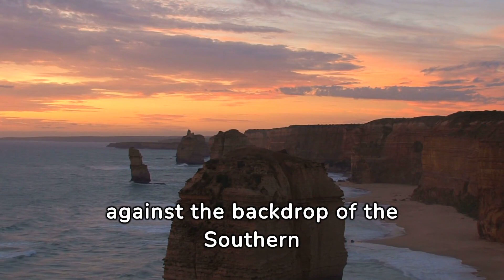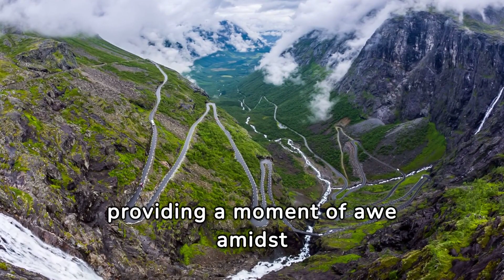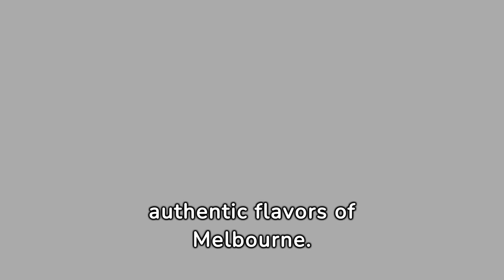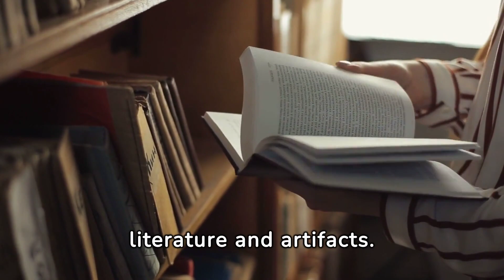Top 15 Best Places in Melbourne Australia You Must see | Best places to visit in Australia Melbourne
Top 15 best places in Melbourne Australia must see explained